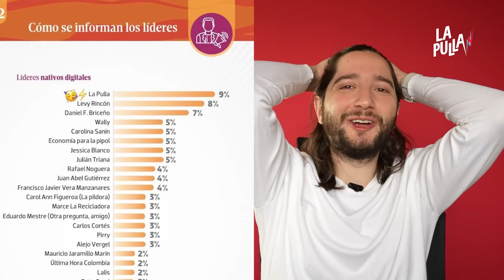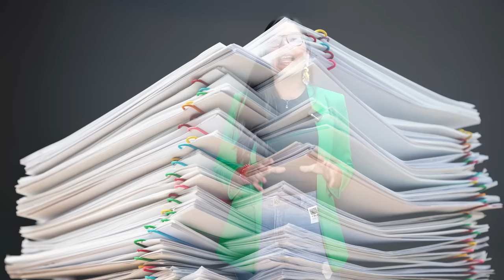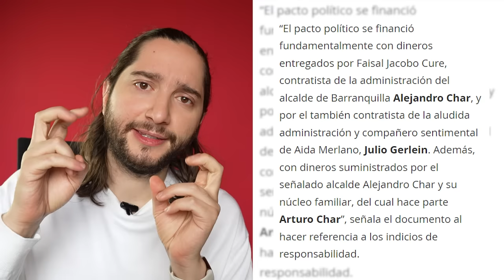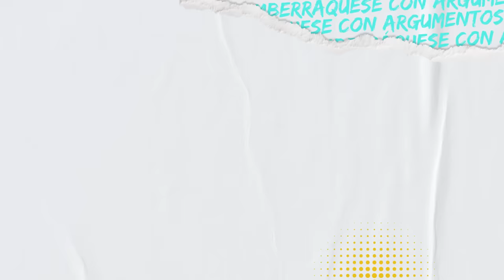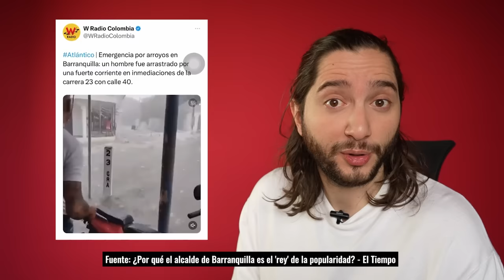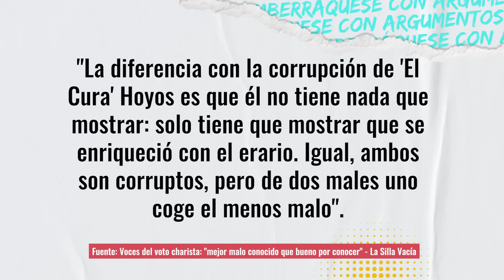El video que los Char no quieren que veas FEAT. LAURA ARDILA | La Pulla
¡POR FIN VOLVIÓ EL MILAGRO BARRANQUILLERO! Llegó el color, llegó la magia, llegó la vida yyyyy llegó un alcalde rodeado de alianzas cuestionables, de amores que terminaron presos y de amiguitos corruptos. Aquí les contamos por qué Barranquilla va a elegir otra vez a Álex Char.